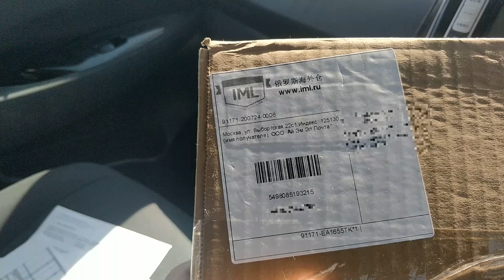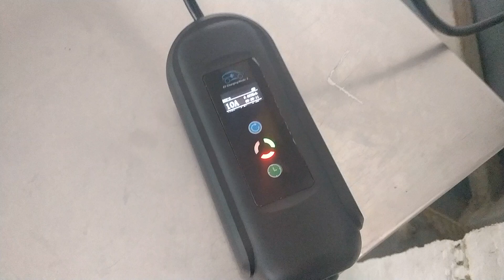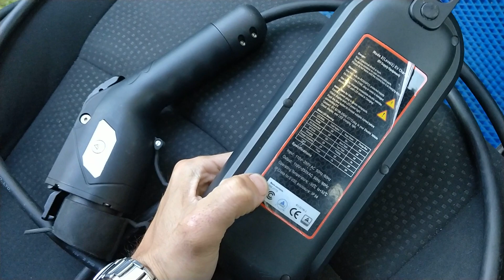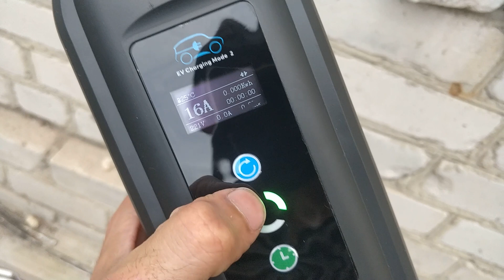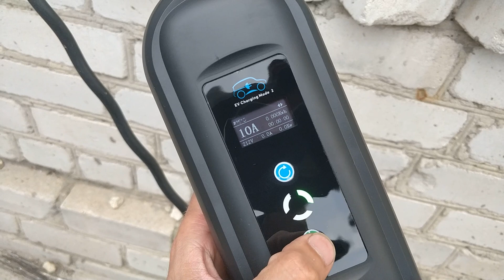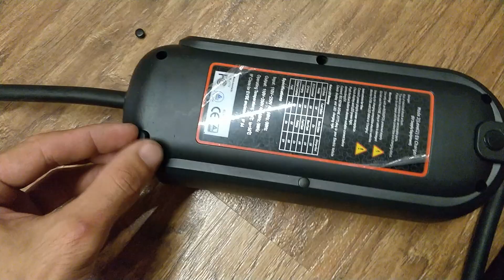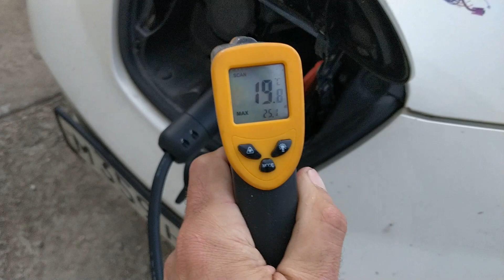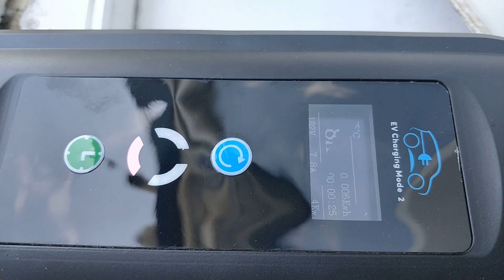Обзор регулируемой зарядки для Nissan Leaf (8А - 16А с таймером, J1772 Type1)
0:00 - Вступление
0:30 - Распаковка
1:47 - Обзор
6:45 - Тест таймера
8:03 - Тест работы под дождём
8:22 - Осмотр внутренностей
11:14 - Рабочая температура
12:34 - Зарядка от солнечных батарей
16:04 - Выводы